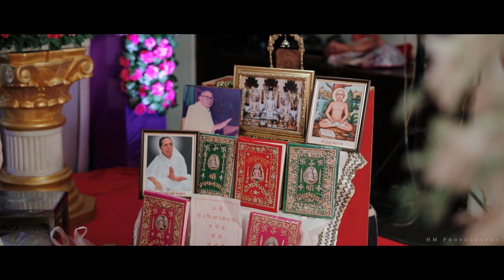Wedding Highlight / Siddhi x Vinit